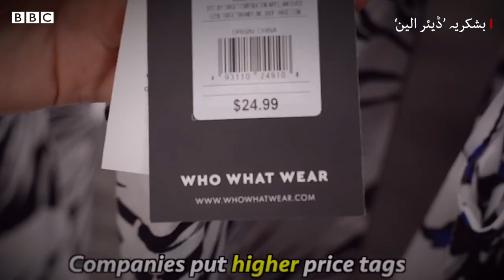Dear Alyne: American vlogger on making videos and relationship with Nas Daily - BBC URDU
نامور امریکی ویڈیو میکر الین تامر اپنی دلچسپ اور منفرد ویڈیوز کے ذریعے خواتین کو درپیش مسائل کے بارے میں آگاہی پھیلانے کی کوشش کر رہی ہیں۔
گذشتہ دنوں وہ پاکستان میں تھیں جہاں انھوں نے بی بی سی کے نامہ نگار کریم الاسلام کو اپنی آپ بیتی سُنائی۔